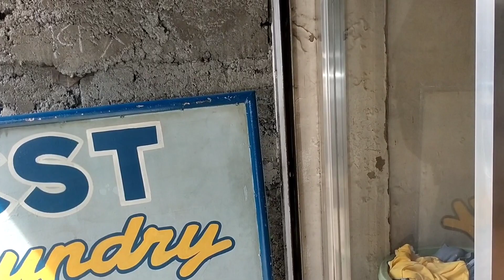hanap tayo gagawa#shortvideo